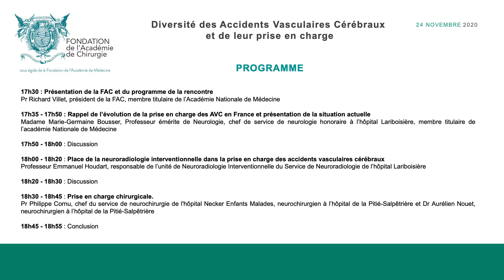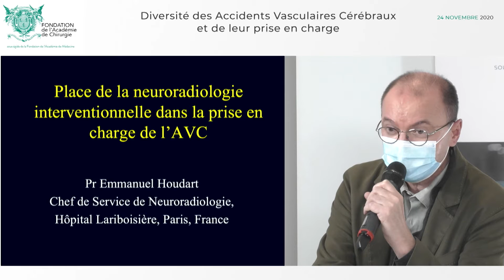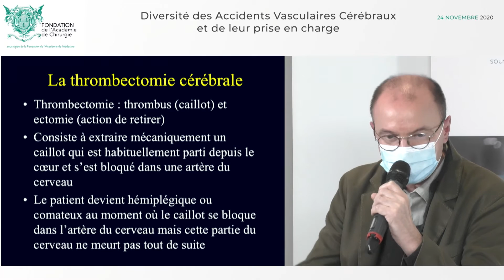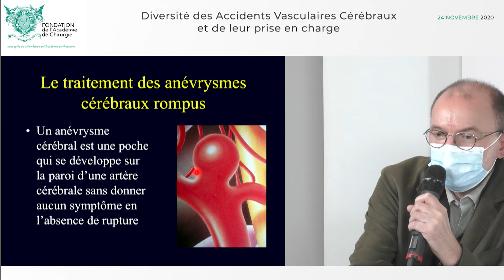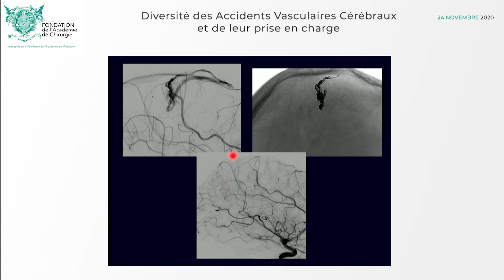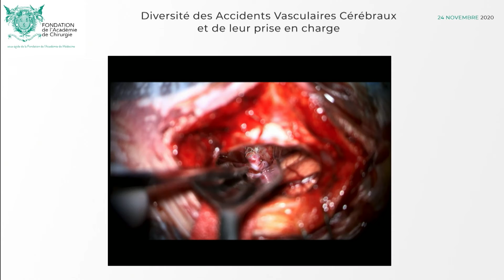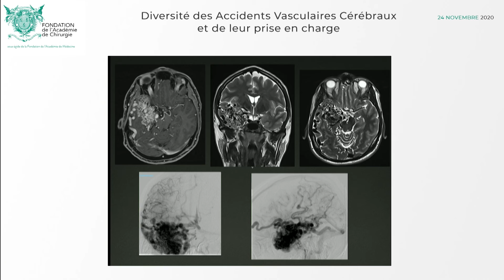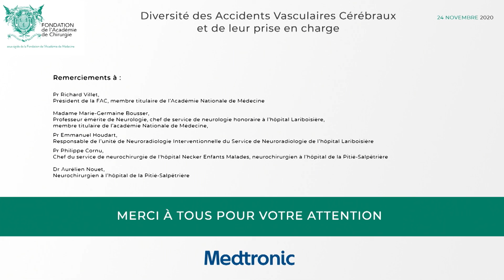[MARDIS DE LA CHIRURGIE]: Diversité des accidents vasculaires cérébraux et de leur prise en charge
Retrouvez le programme complet de la séance du 24 novembre 2020 intitulée au "Diversité des accidents vasculaires cérébraux et de leur prise en charge" ⬇️

00:00:00 - Introduction et présentation de la Fondation de l'Académie de Chirurgie sous égide de la Fondation de l’Académie de Médecine par le Pr. Richard VILLET

00:03:45 - "Rappel de l’évolution de la prise en charge des AVC en France et présentation de la situation actuelle" - Pr. Marie-Germaine BOUSSER

00:19:58 - "Place de la neuroradiologie interventionnelle dans la prise en charge des accidents vasculaires cérébraux" - Pr. Emmanuel HOUDART

00:56:42 - "Prise en charge chirurgicale" - Pr. Philippe CORNU et Dr Aurélien NOUET

Séance organisée avec le soutien de Medtronic.
Les Mardis de la Chirurgie, des conférences grand public organisées par la Fondation de l'Académie de Chirurgie sous égide de la FAM.